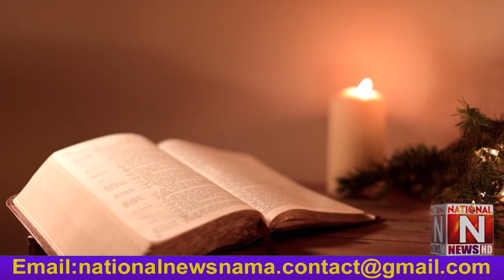Paidaish pehla bab, genesis chapter 1 Urdu/hindi (National News Nama)